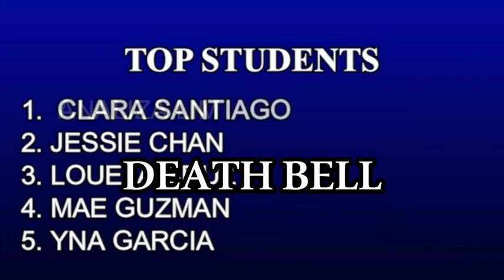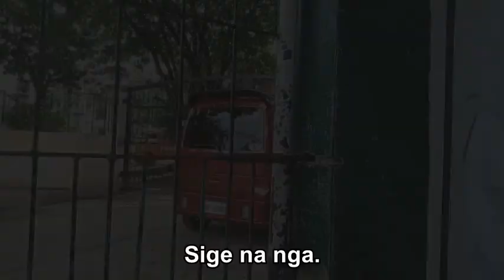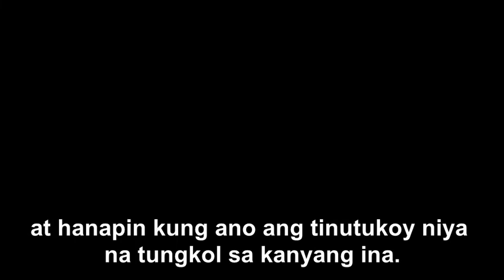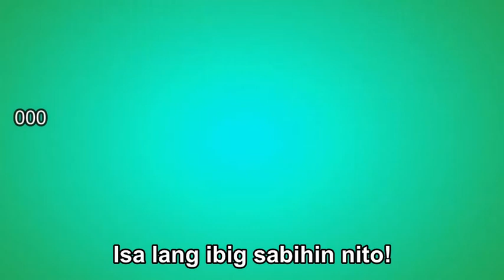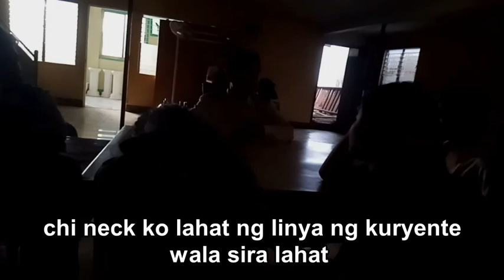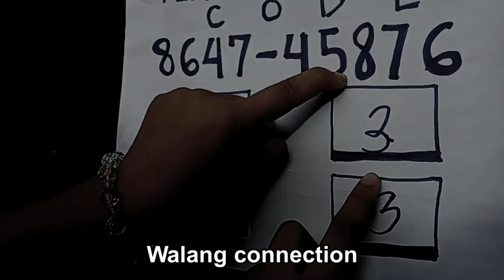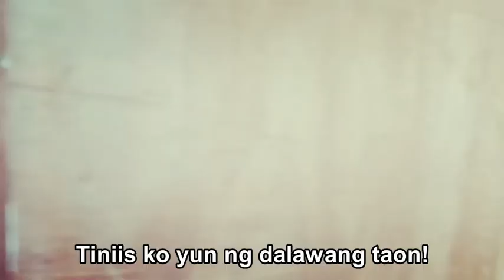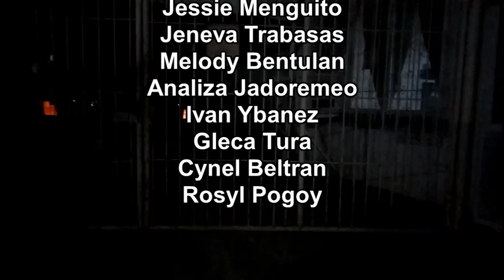"DEATH BELL" OUR FULL MOVIE FROM ST.JAMES